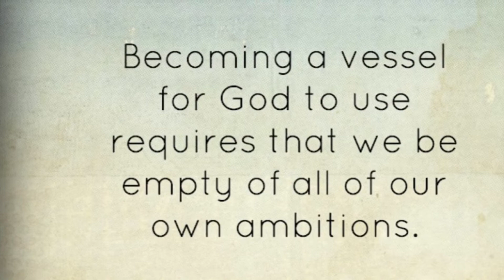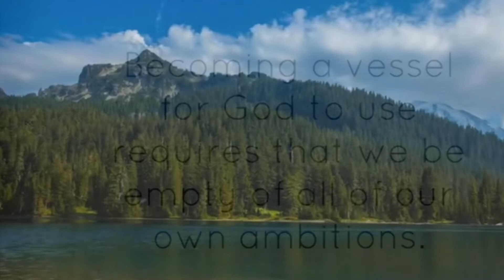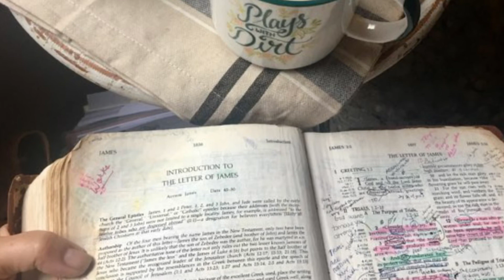One Another House Church Anniversary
First Year Video Of One Another House Church